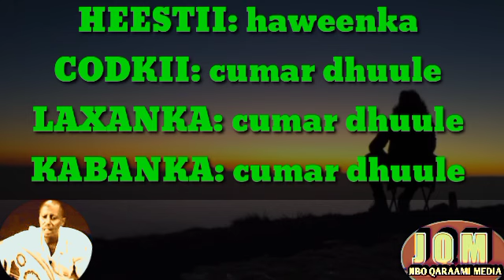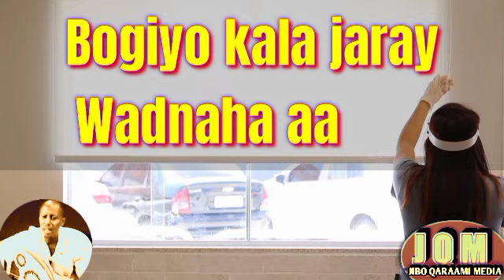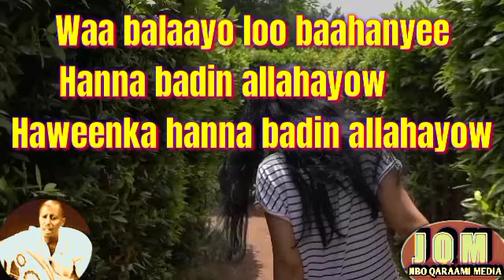cumar dhuule cali HEESTII: haweenka KABAN MCN